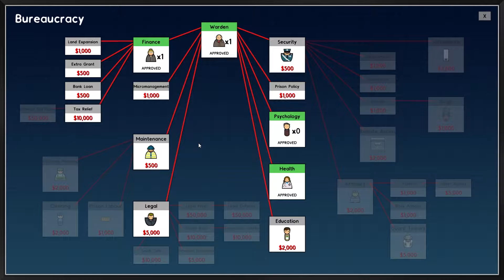Prison Architect EP2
Here is a part 2 to my series of prison architect and i hope you guys all enjoy.